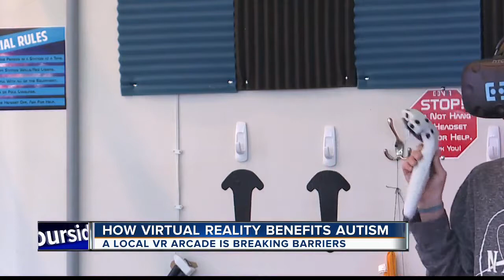Virtual reality benefits autistic children